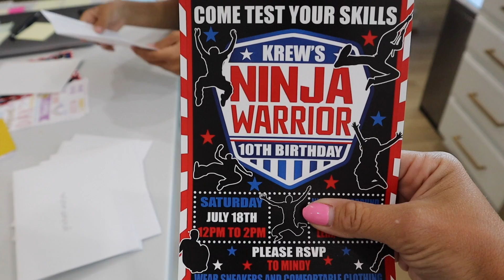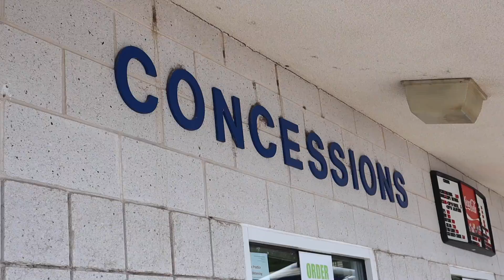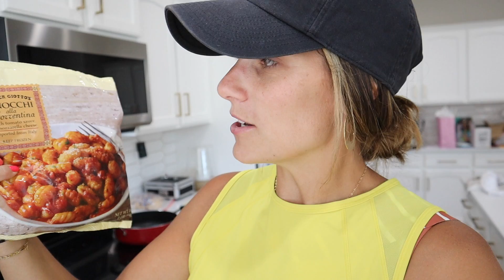ICE CREAM, COTTON CANDY, WATER SLIDES, AND SWIMMING POOLS | THIS IS SUMMER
Summer has certainly felt a little off for everyone this year. So it was nice, if even for just one day, it felt like a real Summer! Waterslides at the water park, swimming pools, ice cream, and cotton candy! I mean it doesn't get much more Summer than that. Water slides and waterparks at the swimming pool with treats and snacks in the sun is easily the best, and our favorite part of Summer.

Mailing Address:
84062